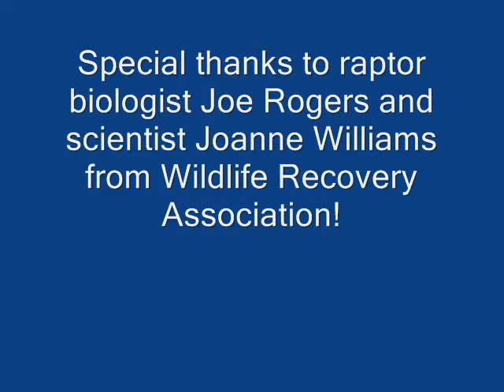Orville the Bard Owl LIVE In Studio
Unbeknowst to Shmitty, this little guy (okay not so little) just came out of his box following the commercial break! What a Saturday morning on WOOD radio!